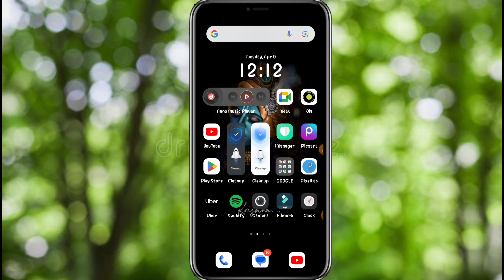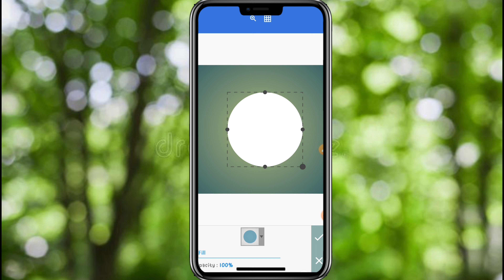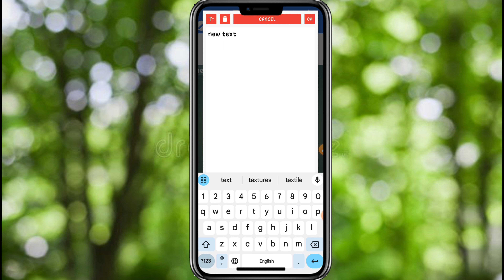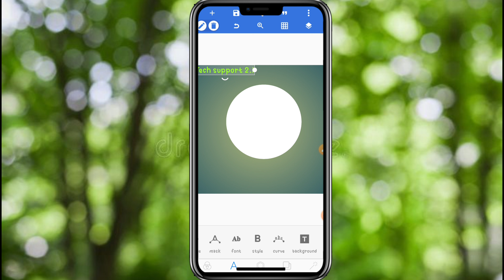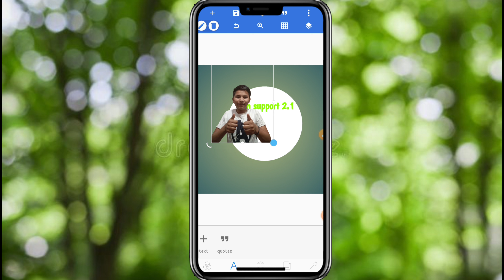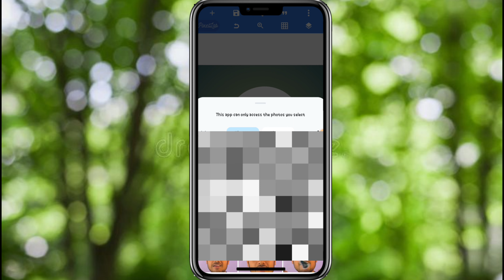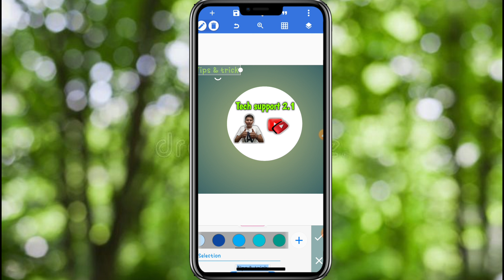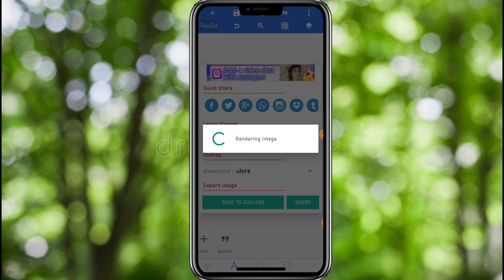Youtube Channel Logo Kaise Banaye | How To Create A Logo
how to make logo for youtube channel 2024

2024 me video viral kaise kare